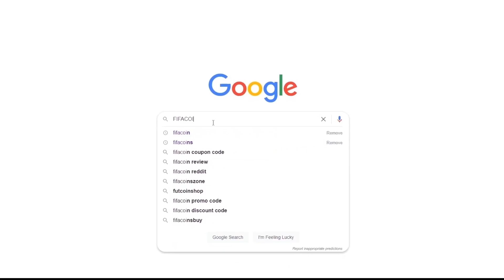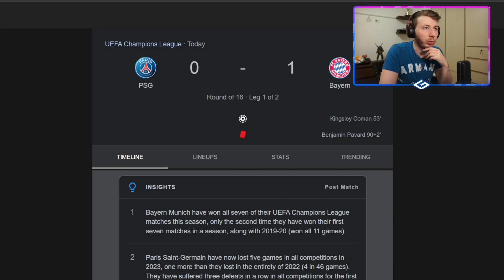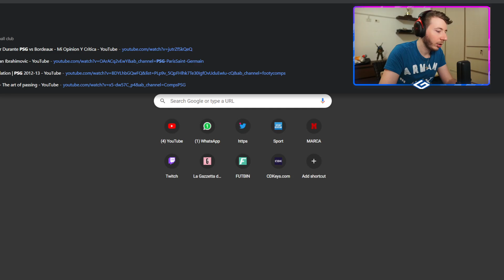PSG 0 Bayern Munich 1 Resumen Y Analisis Tactico Del Partido - La Tactica Vs Jugadas Individuales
Los Mejores Consejos Para Jugar Mejor FIFA 23 Tutorial
Como jugar mejor profesionalmente FIFA 23
Como ganar todos los partidos FIFA 23
FIFA 23 mejores regates y lloros
FIFA 23 Los mejores trucos nuevos Del Juego
FIFA 23 meter goles de penal y tiros de esquina